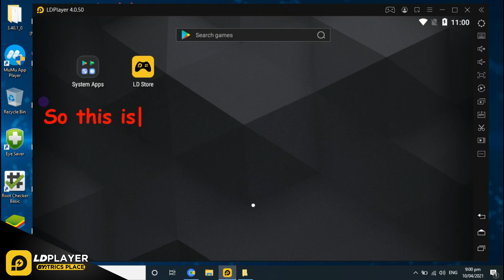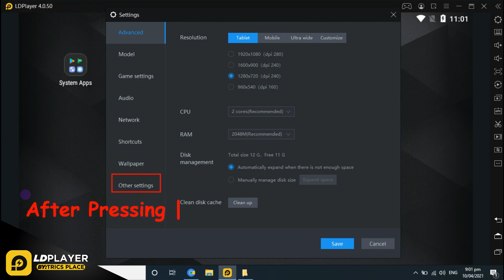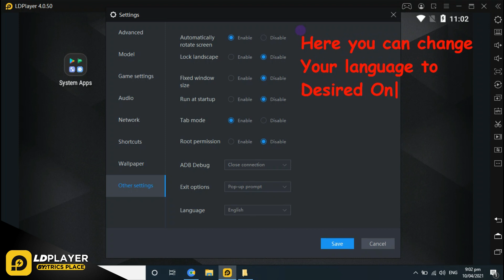How to change Language LD in Player|How to switch Languages in LD Android Emulator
Hey Everyone How are You? You Love LD Android Emulator
we understand Some of our Loved Viewrs Are not Familier
with Enfglish Lagnuge.so Here we will Tell You how you can change
Language of LD Player(ns)

1.Click Settings on the right toolbar.
2.Click Other settings and then click the drop-down list on the right side of Language.
3.Restart LDPLayer for these setting changes to take effect.

Leave A Comment Bellow With Your👈 Thoughts💭.

█▓▒░░Assalam-0-alaikum To All. !░░▒▓█

This is "Trics Place" Hope🙏 So You🖕 Like👍 Our Teaching🏫 and Understanding Method.

*fσℓℓσω υѕ σи ѕσ¢ιαℓ мє∂ια! *